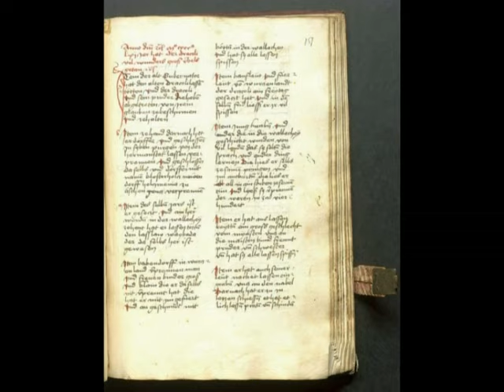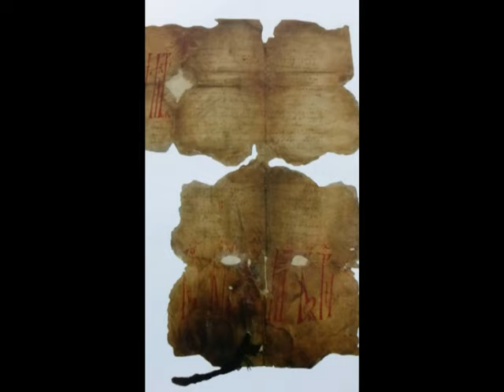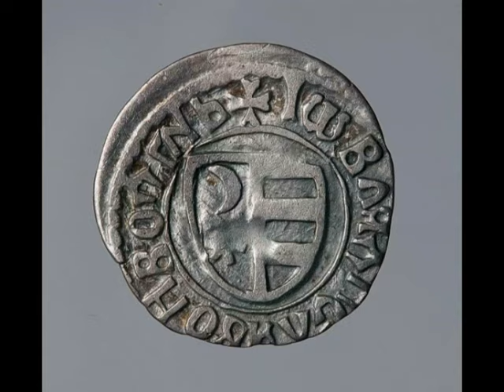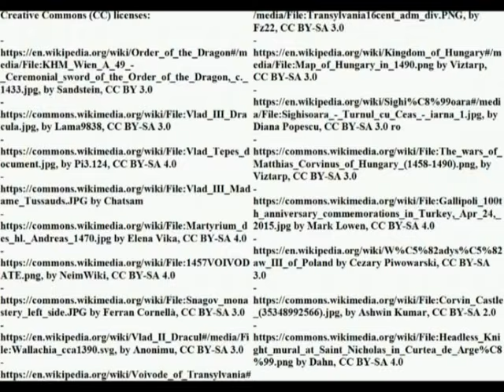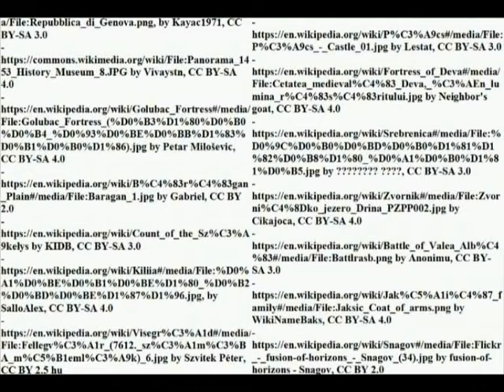Vlad III "Dragulya", Voivode of Wallachia (1428/31-1476/77)